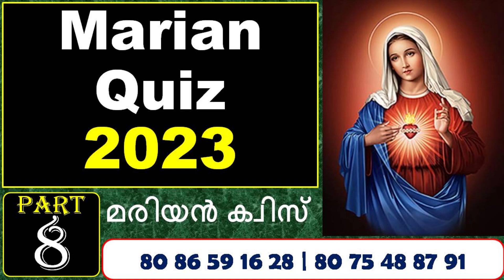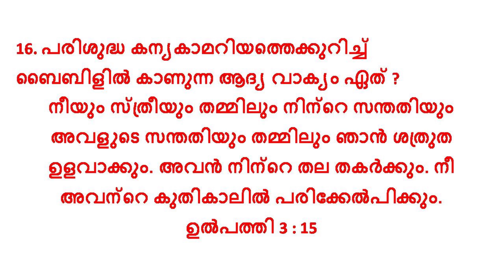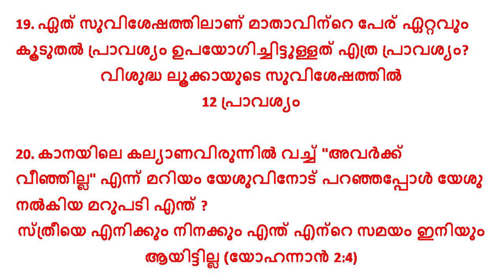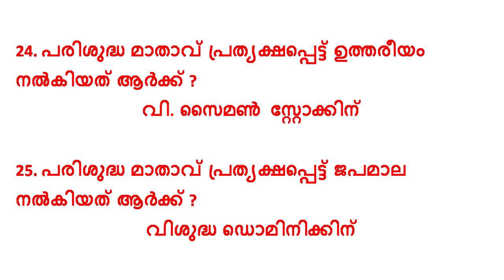MARIAN QUIZ | Marian Quiz Malayalam I മരിയൻ ക്വിസ് I Mathavumayi Bendhappetta Chodyotharangal Part 8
MARIAN QUIZ | Marian Quiz Malayalam I മരിയൻ ക്വിസ് I Mathavumayi Bendhappetta Chodyotharangal | Saa